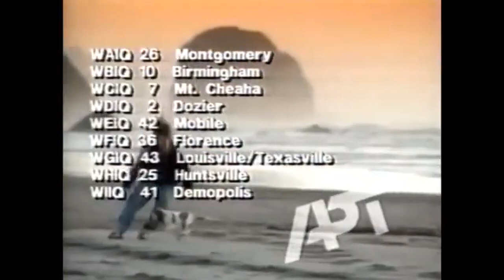Alabama Public Television (PBS) Station ID 1996 #2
This is APT's station ID from 1996
APT operates 9 stations in the state.

WDIQ Ch. 2 in Dozier, AL
WCIQ Ch. 7 in Mount Cheaha, AL
WBIQ Ch. 10 in Birmingham, AL
WHIQ Ch. 25 in Huntsville, AL
WAIQ Ch. 26 in Montgomery, AL
WFIQ Ch. 36 in Florence, AL
WIIQ Ch. 41 in Demopolis, AL
WEIQ Ch. 42 in Mobile, AL
WGIQ Ch. 43 in Louisville, AL